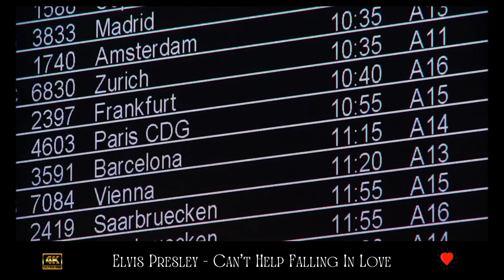Elvis Presley - Can't Help Falling In Love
I saggi dicono
Solo gli sciocchi non cambiano
Ma non posso evitare di amarti
Dovrei rimanere?
Sarebbe un peccato?
Se non posso evitare di amarti

Come un fiume che scorre
sicuro verso il mare
Dolcezza, funziona così
Certe cose sono destinate

Prendi la mia mano,
prendi anche tutta la mia vita
perché non posso evitare di amarti